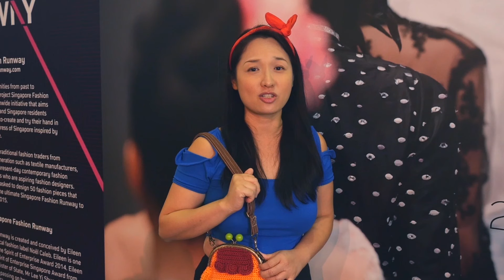Singapore Fashion Runway Interview Video